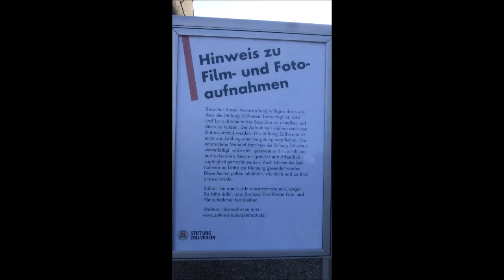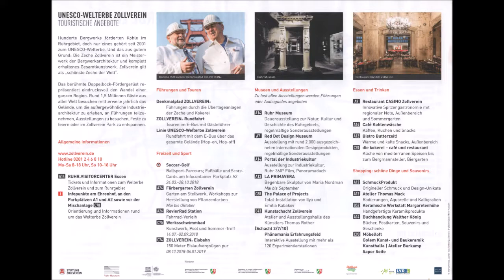1982 * Der Sportler * Essen * Zollverein * 29. Großes Zechenfest * Dixie Hot Doxx * 3 * 29.09.2018